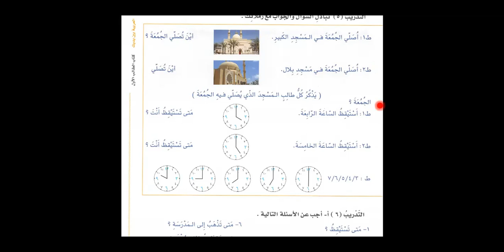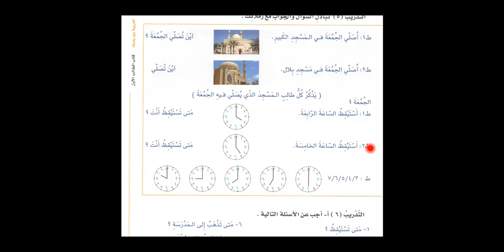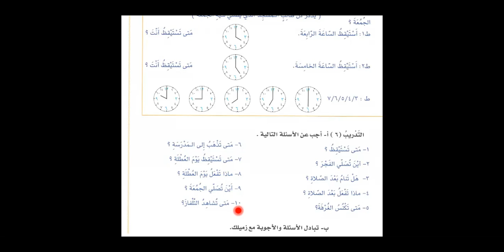Bilkalem Arabisch lernen mit Al Arabiyya Bayna Yadayk 34 Der Alltag Teil 2